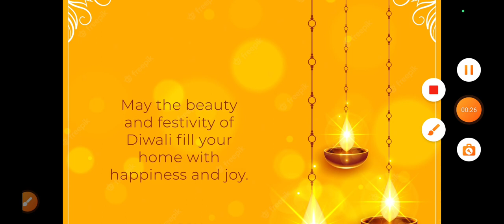Happy Dipawali to All My Friends